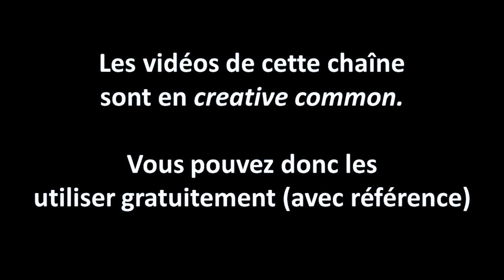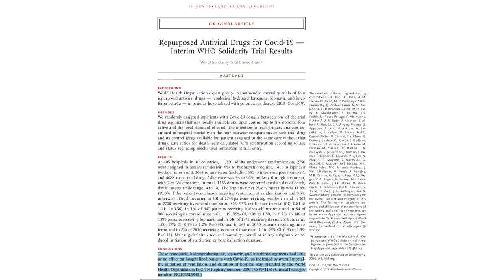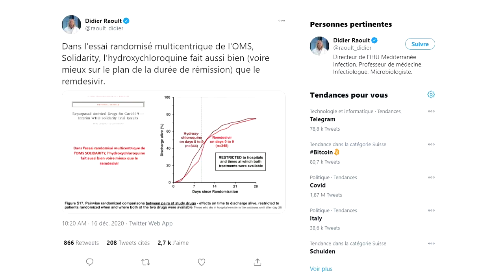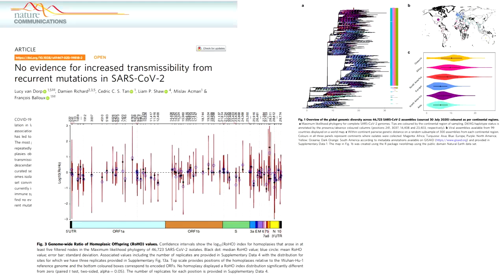HYDROXYCHLOROQUINE: END GAME!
Enfin! Le professeur Raoult avoue (à demi-mots) que l'hydroxychloroquine ne fonctionne pas!